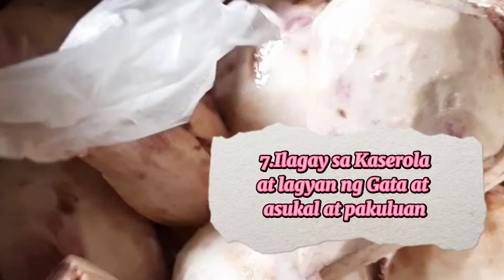How to cook Kinagod n Kamote